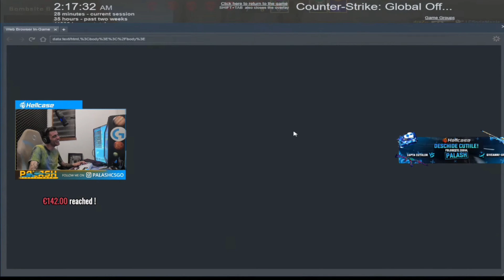IMOGEN si PALASH TROLEAZA MECIU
✔️  🛑 CITEȘTE CU ATENȚIE 🛑 Dacă e ceva în neregulă cu clipul, mă puteți contacta pe email sau Instagram!